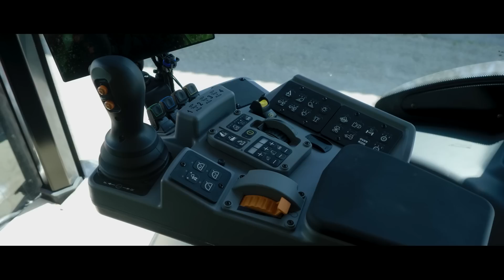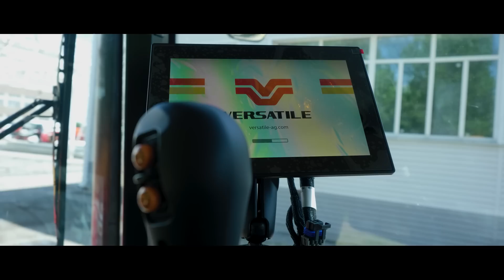ОЧЕНЬ МАЛЕНЬКИЙ ТРАКТОР Ростсельмаш –RSM 370 | Российские трактора | Зенкевич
Продолжаем серию выпусков про современные Российские трактора и сельхоз технику. На этот раз у нас на обзоре САМЫЙ МАЛЕНЬКИЙ ТРАКТОР от Ростсельмаш – РСМ 370. Малыш весит всего... 16 тонн, а в длинну составляет 6 метров. Что это за машина, действительно ли она Российская, что она умеет делать? - все расскажем и покажем, а вы не забывайте делиться этим видео в соц.сетях если оно вам понравилось, это поможет нам развивать канал и снимать еще более интересные интересности.

Иван Зенкевич Pro Автомобили - авторский канал Ивана Зенкевича, про советские автомобили, мегамашины всех пород и сортов и историю Российского, Советского и Иностранного автопрома.